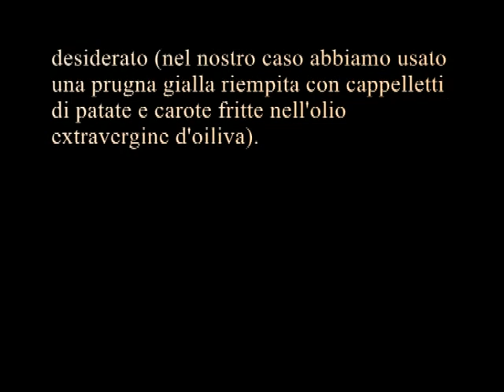DIVERTIAMOCI IN CUCINA - Flambè di filetto e pesca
Programma sulle ricette di cucina.
In questa puntata, la preparazione del Flambè di filetto e pesca.